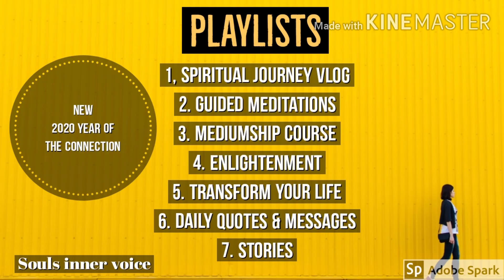messages from heaven ( answering your questions)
Messages from heaven takes on a different style with answering questions for guidance. Have you got a questions or something you want heaven to answer. Bradmonk has a direct link but also can communicate with spirit still connected to the earth.

please contribute/sponsor my channel so I can keep creating content and sharing my passion of my spiritual journey . All those who do will have direct access to help and support on their spiritual/mediumship journey via a personal group.What is the worth of having a 30+ year medium at your finger tips.

Inspirational & educational videos I reccomend